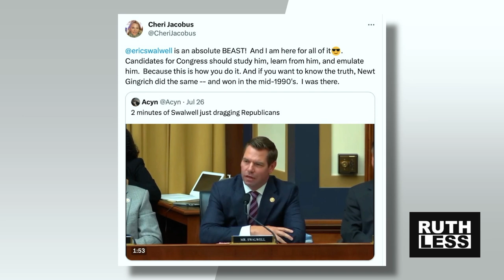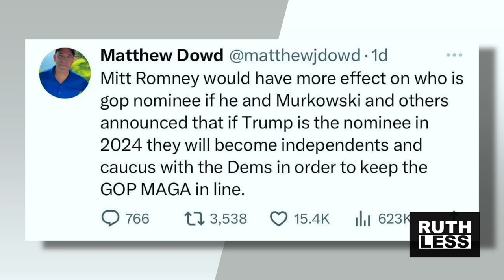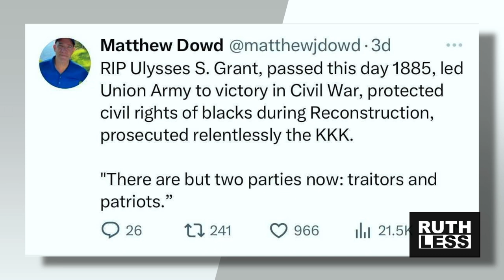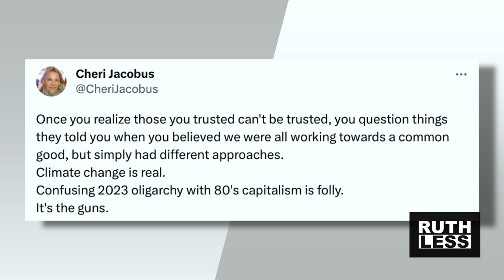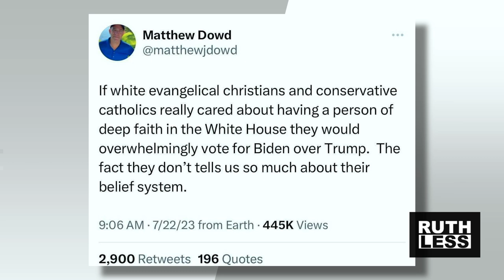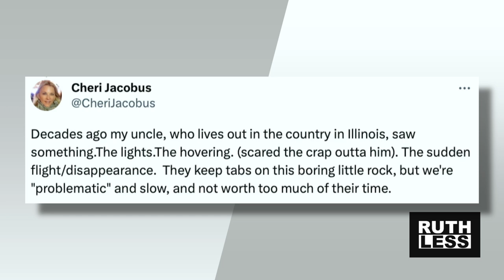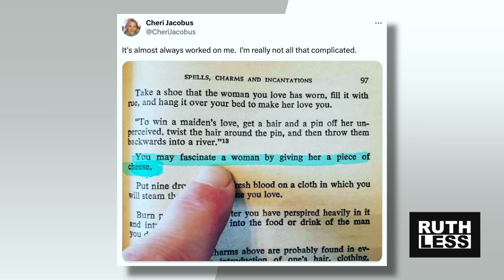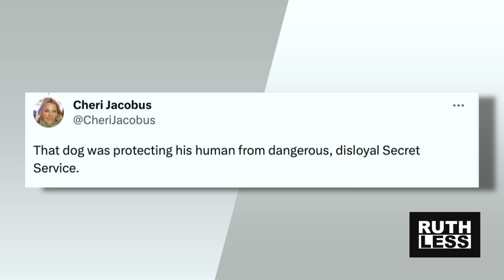Hunter the Starving 'Artist', King of the Hill Returns and Ohio Senate Candidate Frank LaRose!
The White House has changed the way they dismiss Hunter Biden’s troubles, but the press corps noticed.

The Biden administration is pushing to eliminate gas powered cars.

King of the Hill returns!

Ohio Senate candidate Frank LaRose joins the progrum.